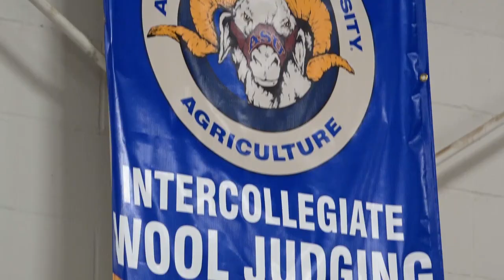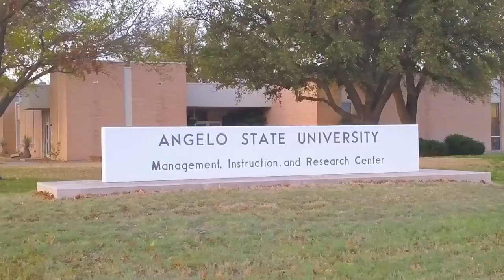Angelo State University Agriculture Department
Get an in-depth look at the opportunities present at Angelo State University's Management, Instruction and Research Center along with all the Department of Agriculture has to offer.